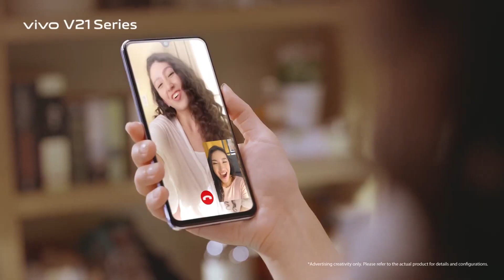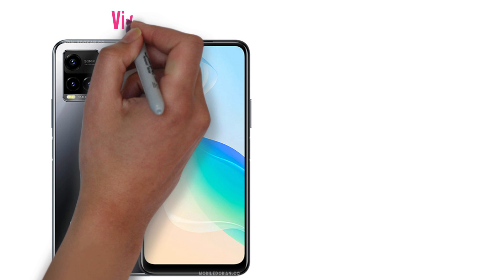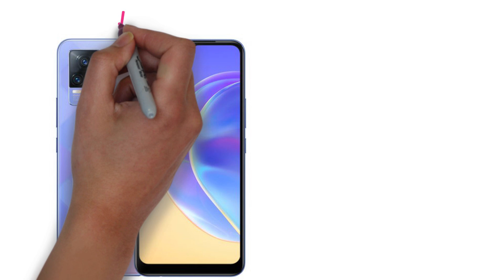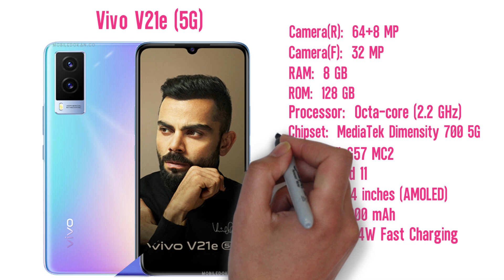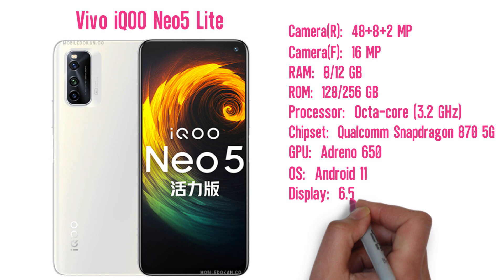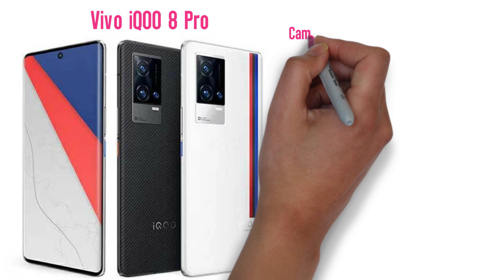Top 8 Vivo Upcoming Smartphone In Bangladesh 2021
Credite:  Hip Hop Rap Instrumental (Crying Over You) by christophermorrow